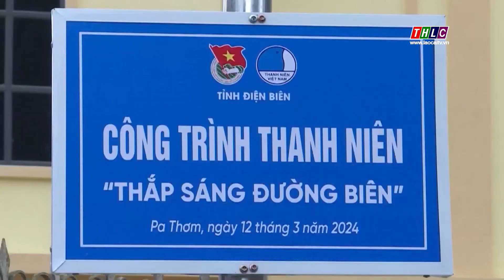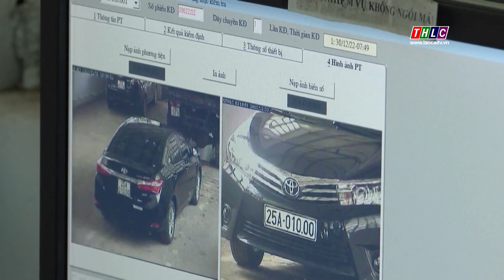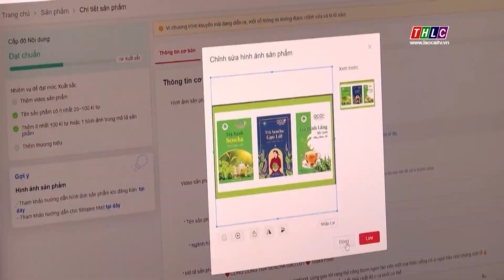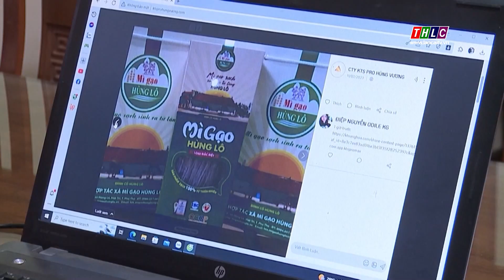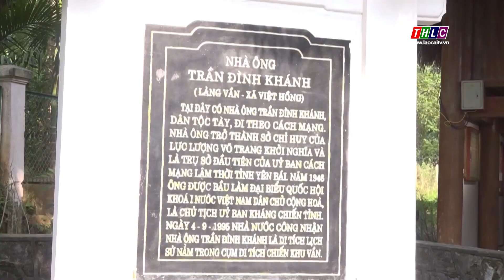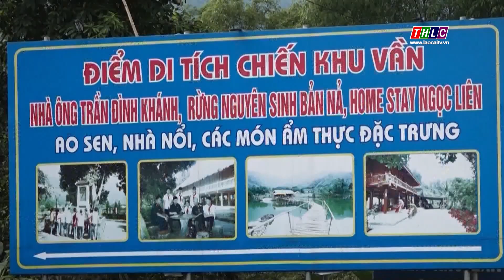Tây Bắc chuyển động (15/7/2024) | THLC